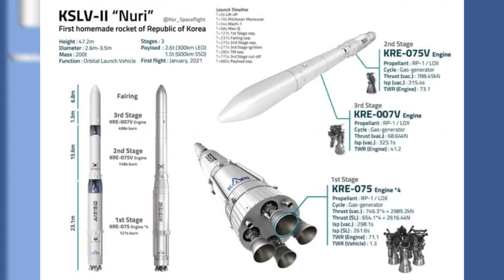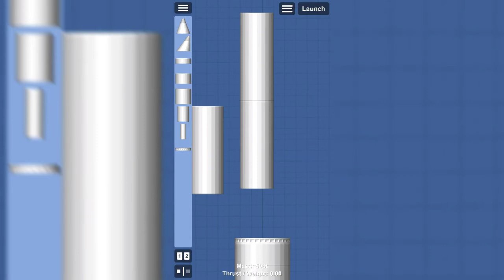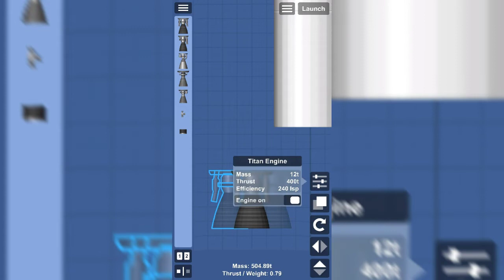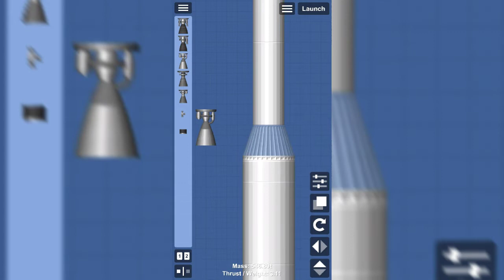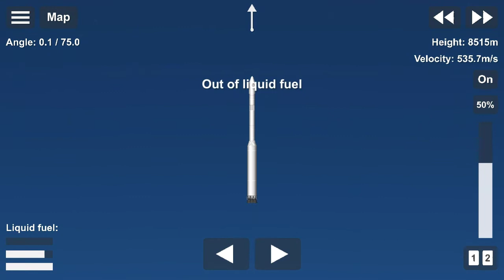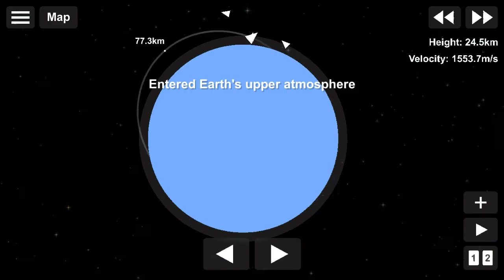KSLV-II NURI - First Homemade Special Rocket | Spaceflight Simulator